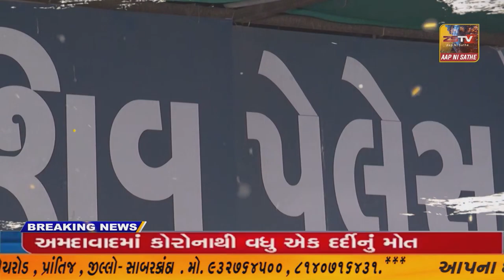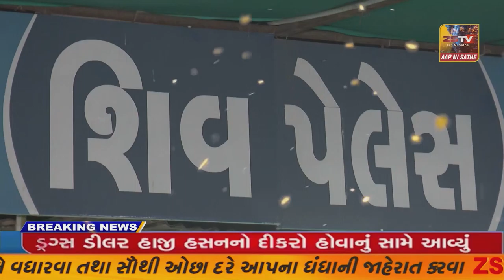જેતપુર ના નવાગઢ રામ જન્મો્સવની સમિતિ દ્વારા ભવ્ય શોભાયાત્રા કાઢવામાં આવી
જેતપુર ના નવાગઢ રામ જન્મો્સવની સમિતિ દ્વારા ભવ્ય શોભાયાત્રા કાઢવામાં આવી/ZSTVNEWS//